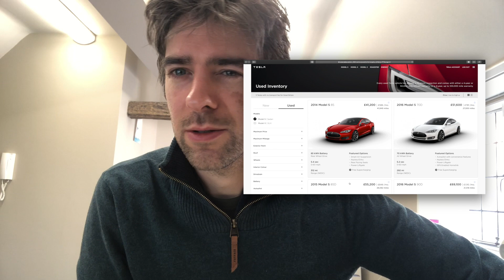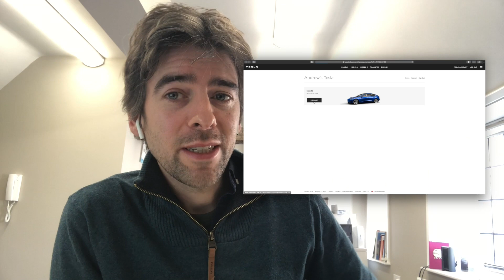Expensive e-Niro lease or a Model S? (Oh, and small Tesla Model 3 UK delivery update)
I’ve got the details for the Kia e-Niro lease cost - but maybe a used Tesla Model S makes more sense? Also, update on the Model 3 UK delivery. 😭